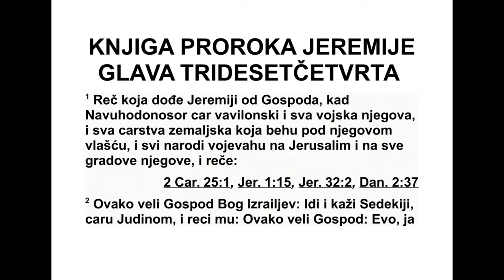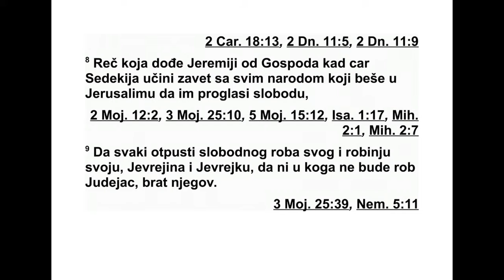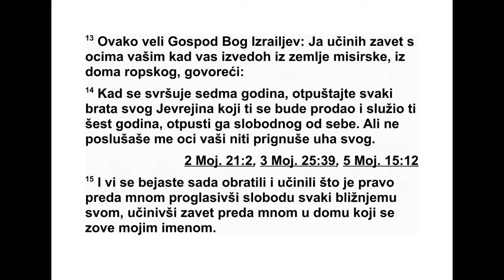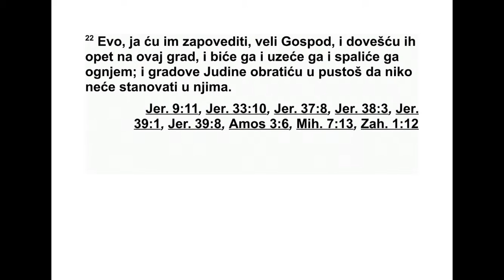KNJIGA PROROKA JEREMIJE GLAVA 34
34 Ово је реч коју је Господ упутио Јере -
ми ји, кад су се Навуходоносор, цар Вави ло -
на, и сва његова војска и сва земаљска цар -
ства која су била под његовом влашћу и сви
народи борили против Јерусалима и против
свих градова око њега:
2 „Овако каже Господ, Израелов Бог: ‘Иди
и овако реци Седекији, Јудином цару: ‘Овако
каже Господ: ‘Овај град предаћу у руке цару
Вавилона, и он ће га спалити ватром. 3 Ти
не ћеш умаћи његовој руци, него ћеш бити
ух ваћен и предат у његове руке. Очи у очи
гледаћеш цара Вавилона и он ће говорити с
тобом лицем у лице, и отићи ћеш у Вавилон.’
4 Али чуј Господњу реч, Седекија, царе Ју -
дин: ‘Овако за тебе каже Господ: ‘Нећеш по -
ги нути од мача. 5 У миру ћеш умрети, и као
што су спаљивали мирисне мешавине у част
твојим очевима, ранијим царевима који су
би ли пре тебе, тако ће и у твоју част спа љи -
вати мирисне мешавине и нарицаће за то -
бом: ‘Јао, господару!’, јер ја сам тако ре као,
го вори Господ.”
6 Пророк Јеремија је ре као Седекији, Ју ди -
ном цару, све те речи у Јерусалиму, 7 кад се
војска цара Вавилона борила против Јеру са -
лима и преосталих Јудиних градова - против
Лахиса и Азике, јер су још само ти утврђени
градови остали од Јудиних градова.
8 Ово је реч коју је Господ упутио Јеремији
након што је цар Седекија склопио савез са
це лим народом у Јеру са лиму да им прогласи
слободу, 9 да свако пусти на слободу свог
слу гу и своју слушкињу, Јеврејина и Јев реј -
ку, тако да им други Јевреји* који су њихова
браћа више не буду слуге. 10 Сви кнезови и
цео народ који је ушао у тај савез пристали
су да пусте на слободу своје слуге и своје
слуш киње, да им више не буду слуге. Пос лу -
шали су и отпустили их. 11 Али после су се
предомис лили и опет узели слуге и слушки -
ње које су пустили на слободу, и присилили
су их да им буду слуге и слушкиње. 12 Тада
је Господ упутио своју реч Јеремији. Господ
му је рекао:
13 „Овако каже Господ, Израелов Бог: ‘Ја
сам склопио савез с вашим праоче вима оног
дана кад сам их извео из еги патске земље,
из дома где су били слуге, и рекао сам им:
14 ‘Кад се наврши седам година, нека свако
од вас отпусти свог брата, Јеврејина, који му
се продао и служио му шест година. От пус -
тите га да од вас оде слободан.’ Али ваши
пра очеви ме нису слу шали, нити су пригнули
ухо. 15 Ви сте се сада обратили и учинили
оно што је ис правно у мојим очима тако што
је свако од вас прогласио слободу свом
ближ њем, и склопили сте савез преда мном
у дому који носи моје име. 16 Затим сте се
предо мис лили и оскрнавили моје име, јер је
свако опет узео свог слугу и своју слушкињу,
које сте отпустили да слободно иду куд им
душа жели, и присилили сте их да вам буду
слуге и слушкиње.
17 Зато овако каже Господ: ‘Нисте ме пос -
лушали и нисте прогласили слободу сваки
свом брату и свом ближњем. Ево, ја ћу вама
прогласити слободу’, говори Господ, ‘тако
што ћу вас предати мачу, помору и глади, и
365 ЈЕРЕМИЈА 33,14 - 34,17
*34,9 Или: „Јудејци”.
учинићу да будете ужасан призор свим зе -
маљ ским царствима. 18 А људе који су прес -
тупили мој савез јер се нису држали речи са -
веза, који су са мном склопили тако што су
те ле расекли напола и прошли изме ђу по ло -
вина, 19 - Јудине кнезове и јеру салимске
кне зове, дворане и свеште ни ке и цео народ,
све који су прошли између половина оног те -
лета - 20 предаћу у руке њиховим непри ја -
тељима и у руке они ма који траже њихову
ду шу. Њихови лешеви биће храна небеским
пти цама и земаљским зверима. 21 Седекију,
Јудиног цара, и њего ве кнезове предаћу у
руке њиховим непри јатељима, у руке онима
који траже њихову душу и у руке војсци цара
Вавилона која се од вас повлачи.’
22 ‘Даћу заповест’, говори Господ, ‘и вра -
тићу их на овај град, и они ће се борити про -
тив њега, освојиће га и спа лиће га ватром. А
Јудине градове претво рићу у ненасељену
пус тош’.”